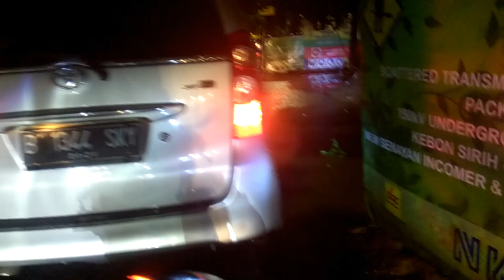TES knalpot DBS RAINBOW vs ELMER FREEFLOW satria fu 150 cc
Edisi x ni kembali gw upload lagi video gknpenting😅😅😅yaitu tentang tentang sebuah knalpot racing satria fu yg sempet gw review di video sebelu ny .. & edisis x ni gw mau testing kaya apa suara ny..